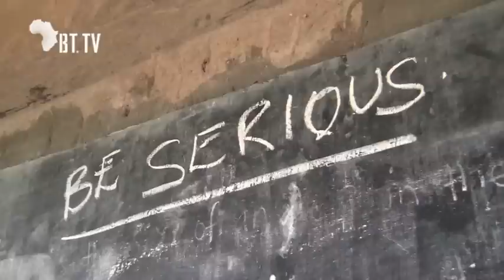Become Serious and You Will Succeed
Update from Uganda: May 2011

Joseph, Building Tomorrow's Director in Uganda, has an early morning message for the students at BT's Academy of Lutisi.